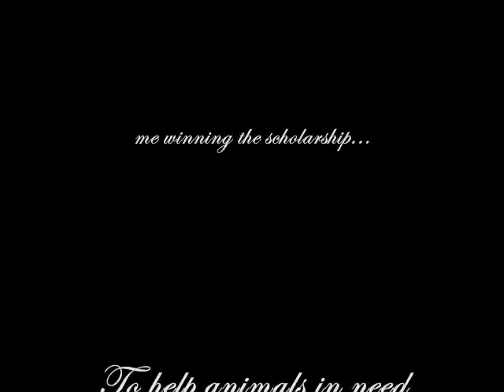Ivy Tech Scholarship- Exotic Career-music by Secret Souvenir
Ivy Tech "What will an Ivy Tech degree mean for my future?" you tube scholarship entry...The most views by Nov 18 2011 at noon wins the scholarship...view to vote...share share share :)  Thanks for watching.